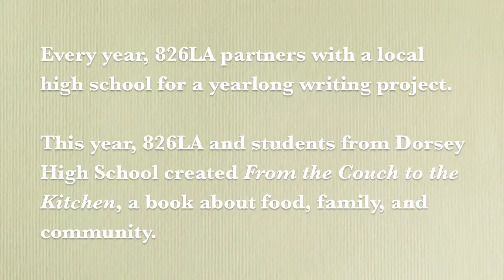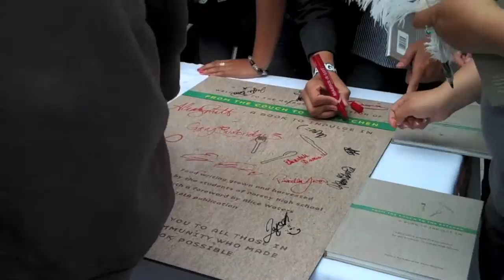826LA Young Authors' Book Project Release Party -- From the Couch to the Kitchen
Every year, 826LA partners with a local high school for a yearlong writing project.

This year, 826LA and students from Dorsey High School created FROM THE COUCH TO THE KITCHEN, a book about food, family, and community.